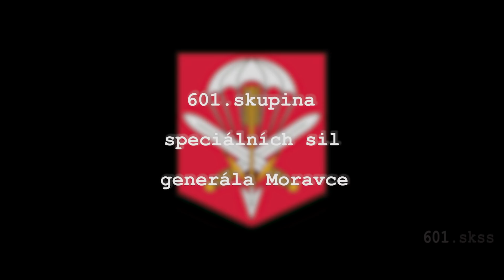601skss 2018 tradice a vycvik